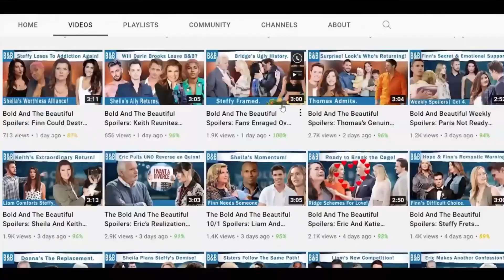B&B FULL 04-04-2024 The Bold and The Beautiful Full Episode Thursday, April 4 || B&B Spoilers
The Bold and The Beautiful Spoilers: Eric and Lauren Reminisce About Sheila. On Thursday, April 4 Lauren Fenmore will make her way to LA so this crossover will bring a celebratory episode for Eric and Lauren. She’ll be thrilled that Sheila’s gone, but is it too early to celebrate? On the other hand, Liam will keep on trying to get into Steffy’s head and tear her trust in Finn apart. In the meantime, Finn will send his mom off as he reminisces about the time he had with her. Yes, Sheila was never a mom to Finn but he loved her regardless.